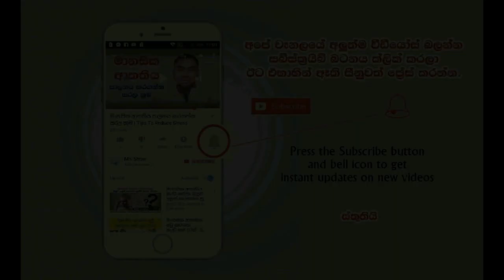හරිම ලස්සන ආදර කතාවක් Salt Tea A beautiful Sinhala Love Story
Salt Tea   A beautiful Sinhala Love Story